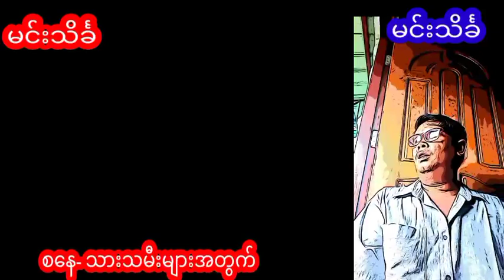ဆရာဟိမဝန္တာတပတ်စာတဲရော့ဗေဒင်ဟေယစာတမ်းကြီး ဗေဒင် #tarot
ဆရာဟိမဝန္တာတပတ်စာတဲရော့ဗေဒင်ဟေယစာတမ်းကြီး ဗေဒင် #tarot baydin စံဇာဏီဘို ဆရာဟိမဝန္တာတပတ်စာတဲရော့ဗေဒင်ဟေယစာတမ်းကြီး ဗေဒင် #tarot